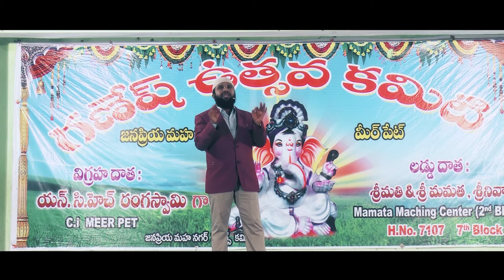Dont miss Most Insprational Speech Ever||Telugu Inspirational video 2017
Br Siraj Superb Motivational Speech Video

General secretary UIRC
Gold medalist

UIRC Call Centre Toll free Number : 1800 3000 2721